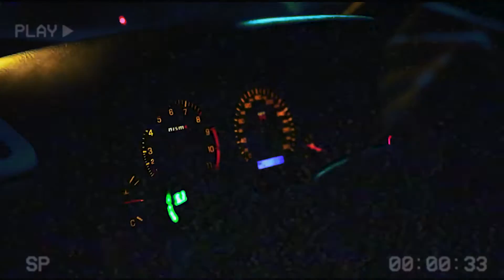Post Malone - I Fall Apart (OTHR Akira Remix)